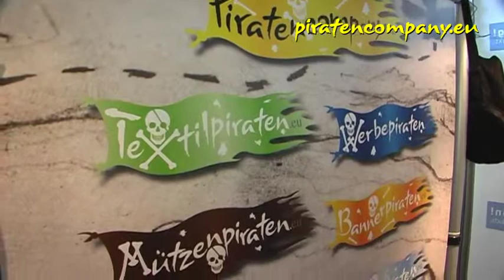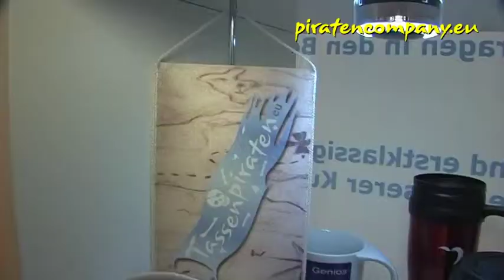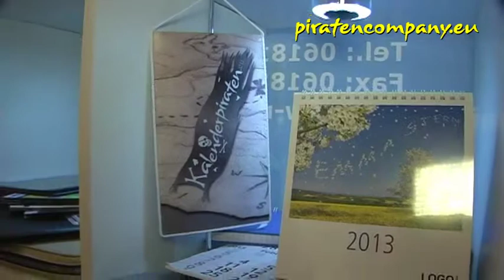Werbeartikel Werbemittel Give Aways Piratencompany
In dem Clip erhalten Sie einen Einblick in das Portfolio an Werbeartikeln und Give Aways der Piratencompany. Wenn Sie für Ihr Unternehmen Ideen für Werbemittel benötigen und einen zuverlässigen Partner suchen, der Sie berät und termingericht beliefert, kontaktieren Sie die Crew der